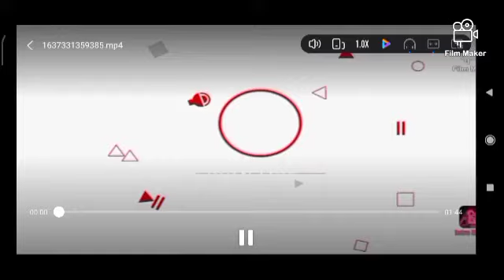فيديو جديد 🎥 جديد الحمام 🕊️🐣